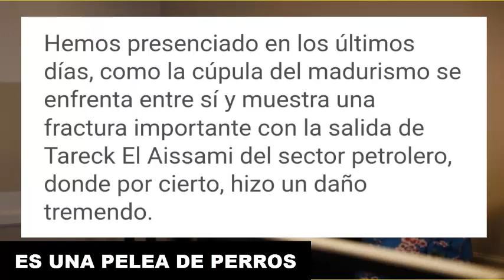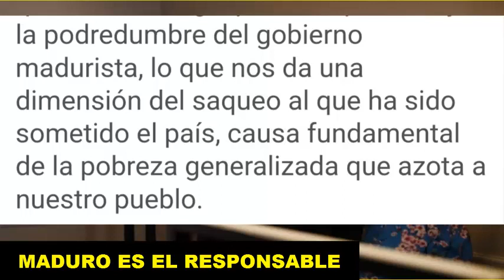ULTIMA HORA !TERRIBLE! RAMIREZ PUDRE a MADURO hoy, VENEZUELA hoy en VIVO, NOTICIAS de VENEZUELA hoy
NICOLAS MADURO ES EL RESPONSABLE DE LOS MIL MILLONES DE DOLARES, ES UNA VERDADERA PELEA DE PERROS CHAVISTA, ES UNA PERRERA,

NOTICIAS DE ULTIMA HORA, RAFAEL RAMIREZ, PUDREN a NICOLAS MADURO hoy, VENEZUELA hoy en VIVO, NOTICIAS de VENEZUELA hoy VIERNES 24 DE MARZO 2023,

NUEVAMENTE SE PRONUNCIO RAFAEL RAMIREZ, ARREMETE Y APORREA A NICOLAS MADURO MOROS, HEMOS PRESENCIADO EN LOS ULTIMOS DIAS COMO LA PUPULA DEL MADURISMO, SE ENFRENTA ENTRE SI, Y MUESTRA UNA FRACTURA IMPORTANTE CON LA SALIDA DE TAREK EL AISSAMI, DEL SECTOR PETROLEO, DONDE POR CIERTO, HIZO UN DANO TREMENDO,.

Guerra interna en el regimen chavista, tras la desaparicion de TRESmil millones de dolares del petroleo venezolano,

VENEZUELA LIBRE HOY, LIBERTAD PARA VENEZUELA HOY, JUSTICIA PARA LA NACION BOLIVARIANA,

NOTICIAS VRS ES UN CANAL DONDE ENCONTRARAS LAS MEJORES Y VERDADERAS NOTICIAS DE VENEZUELA Y EL MUNDO,.

TE INVITO A QUE TE SUSCRIBAS AL CANAL Y ACTIVES LA CAMPANITA DE NOTIFICACIONES PARA QUE SE TE AVISE ADA VEZ QUE SUBIMOS UN NUEVO VIDEO AL PROGRAMA EN YOUTUBE, MUCHAS GRACIAS POR SER PARTE DE LA COMUNIDAD EN YOUTUBE,.